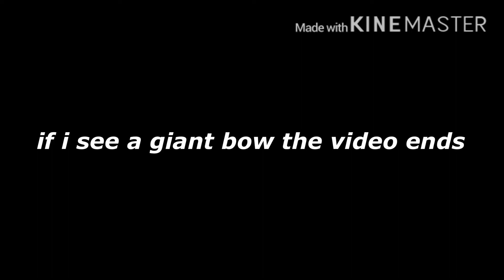if i see a giant bow the video ends repost